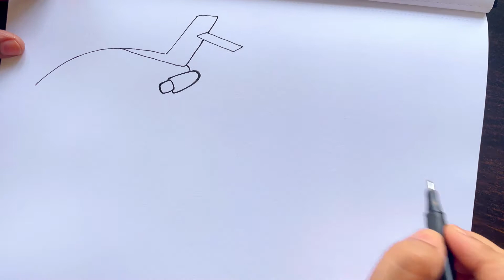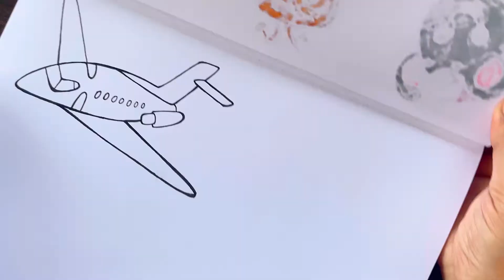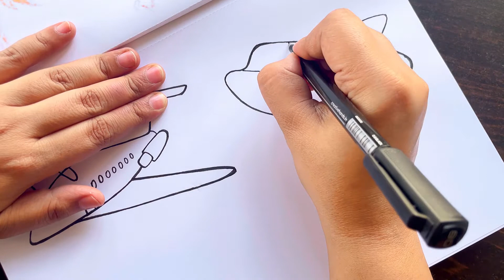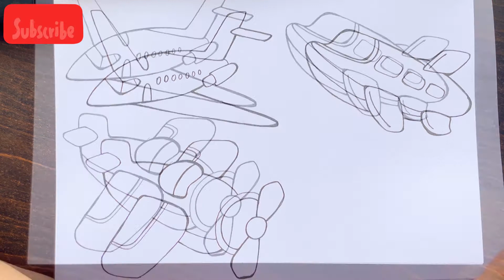Easy Aeroplane Drawing | How To Draw an Aeroplane/Airplane/Helicopter step by step tutorial for kids